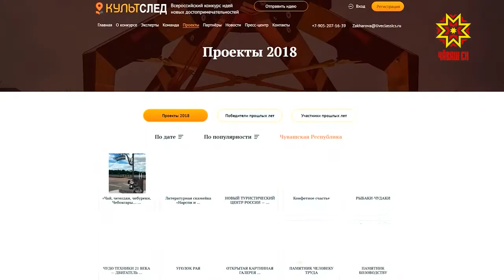Завершается голосование за идеи новых достопримечательностей для городов России.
Конкурс организован фондом «Живая классика». Суть в том, что жители любого города могли придумать собственный арт-объект и подать заявку. Их проекты разместили на сайте «Культслед». Те, что наберут наибольшее количество голосов, будут воплощены с помощью профессиональных художников на средства фонда.